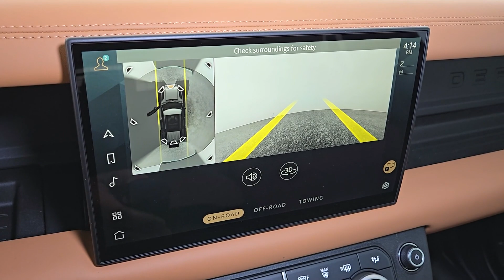2024 Land Rover Defender_110 Las Vegas, Henderson, North Las Vegas, Nevada, San Bernardino County L2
Carpathian Gray Premium Metallic New 2024 Land Rover Defender_110 V8 available in Las Vegas, Nevada. Servicing the Henderson, North Las Vegas, Nevada, San Bernardino County area.

Carpathian Gray Premium Metallic 2024 Land Rover Defender 110 V8 4WD 8-Speed Automatic 5.0L V8